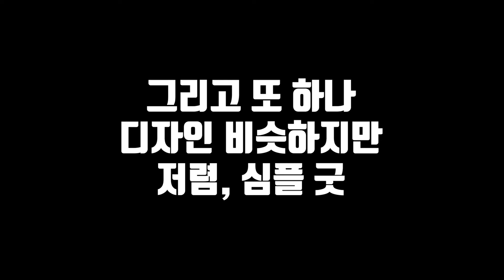루루스윗 초이스!! 비행기탈때 기내 애견동반 좋은 퍼피엔젤 가방 쇼핑했어요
슈나우저(schnauzer)웨스티 화이트테리어( West Highland White Terrier)

인스타그램 팔로우 ♥ dsol2088